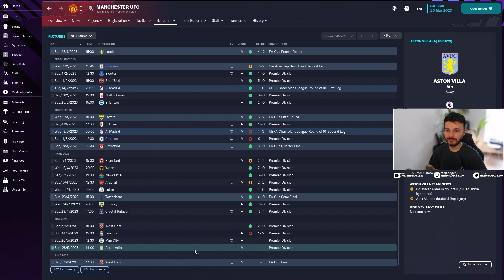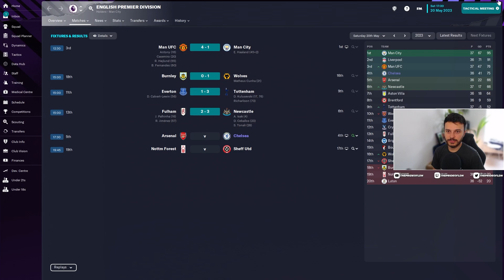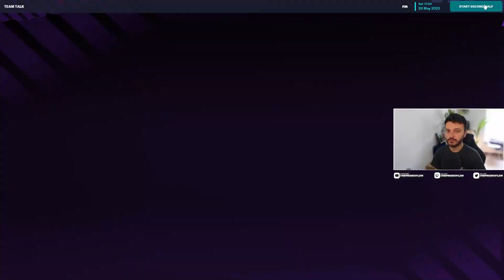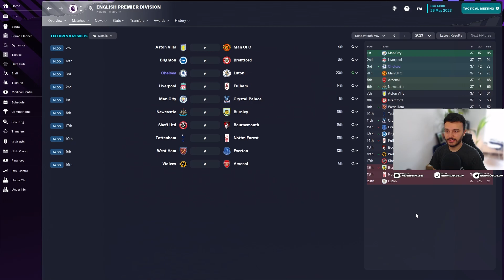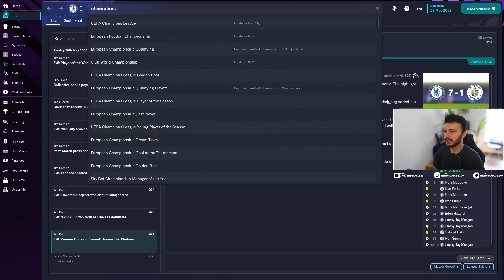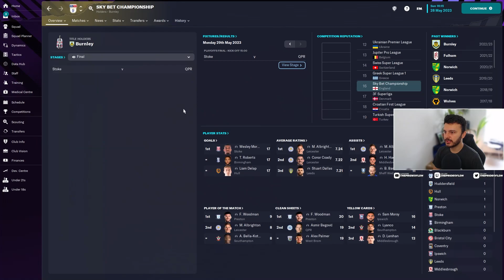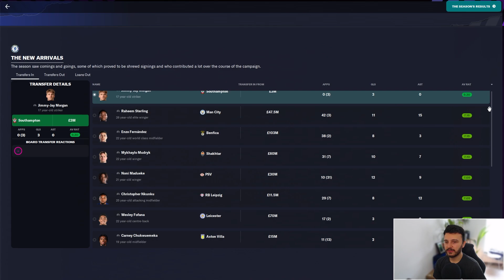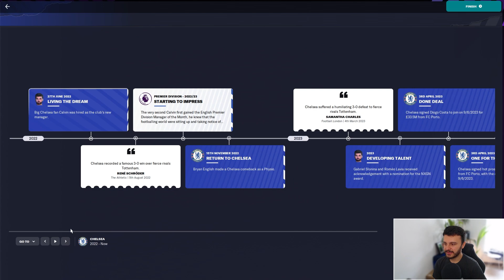END OF THE SEASON! Football Manager 2023 CHELSEA CAREER MODE EPISODE #25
Today we take on Arsenal and Luton Town in the Premier League.